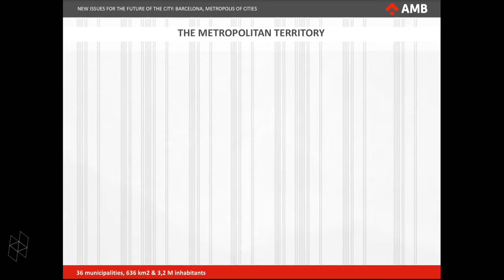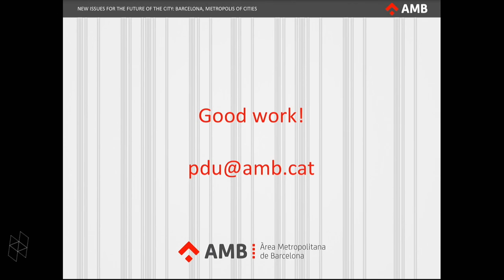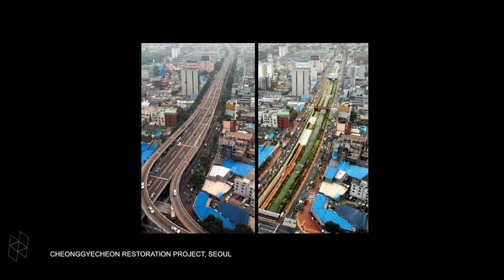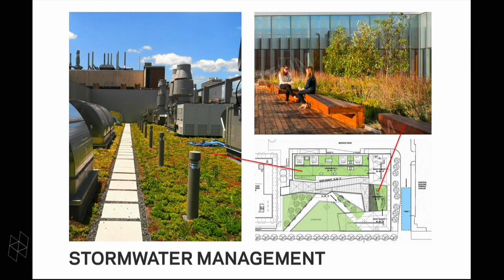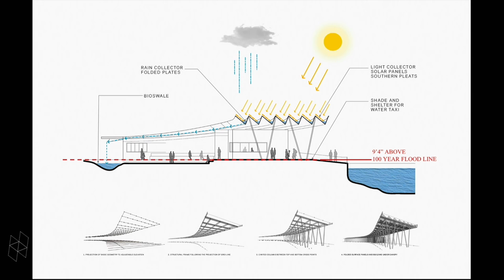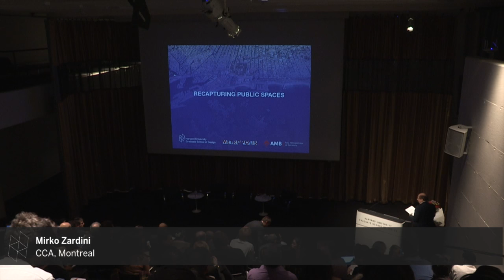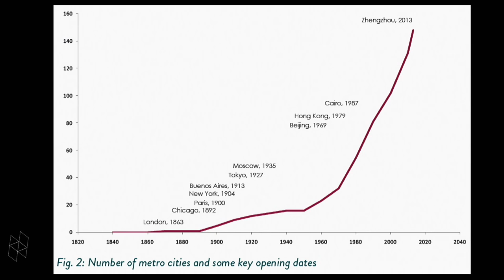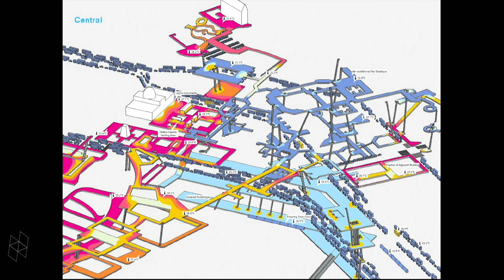Conference: “Redefining Urban Design: Barcelona as Case Study" Part 1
The theme of this conference is the extent to which new, emerging issues are changing the principles of urban design and its practice at the scale of the city and territory. Topics to be explored include the future of the traditional city and modern districts constructed thus far; the new urban forms that have come into being along with the innovation economy; the potential influence of the hypermobility that global centers appear to promote; and forms of economic and urban development that may have been neglected amid the models of the widespread growth of housing and infrastructure that were so influential in the twentieth century.

By considering several different issues in Barcelona, including case studies in the concurrent exhibition Barcelona: Metropolis of Cities, the conference aims not only to examine the urban transformation of that city since the 1980s but also to reflect on how its recent history may shed light on the urban development of other cities across the globe. The conference will thus explore a new dimension of the urban design project as such, in which multidisciplinary reflections on the similarities and differences between a specific case study and innovative trends in other cities may disclose new fields for reflection, orientation, and coordination of the various disciplines and scales involved in the design and management of the city. Organized by Joan Busquets, Martin Bucksbaum Professor in Practice of Urban Planning and Design.